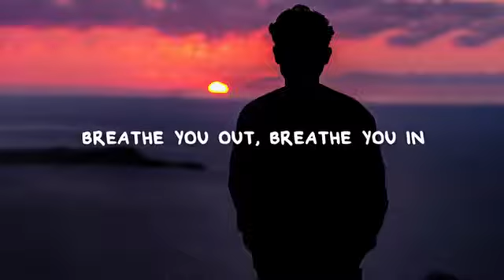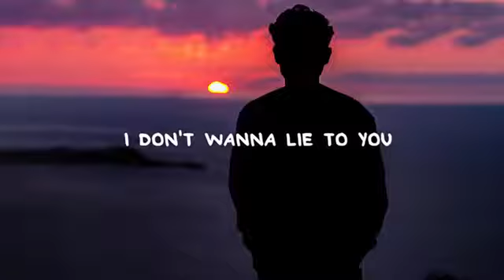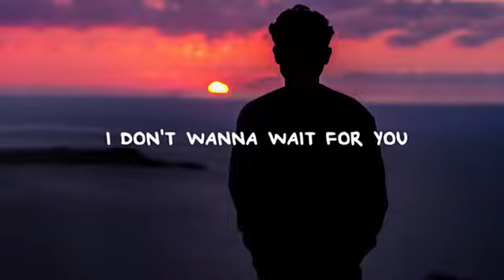lee cole- i don't wanna wait ( lyrics)